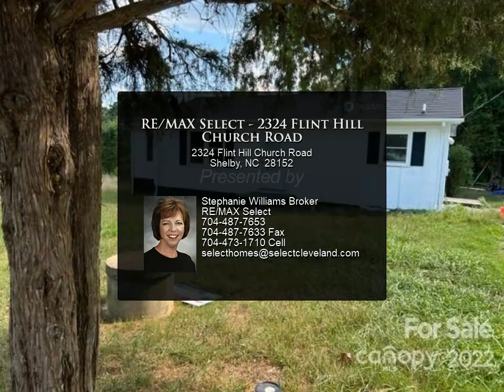RE/MAX Select - 2324 Flint Hill Church Road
Please enjoy this property video created by RE/MAX Select

2324 Flint Hill Church Road

Nice home to purchase or for investment property. A lifetime roof with installation, hard wood floors, new windows,freshly painted inside and outside

1 full bath

Stephanie Williams Broker
RE/MAX Select